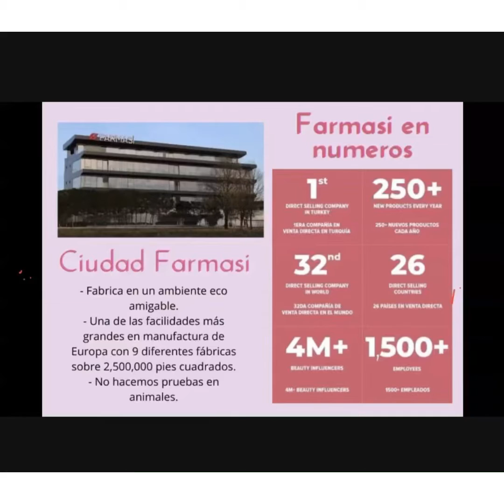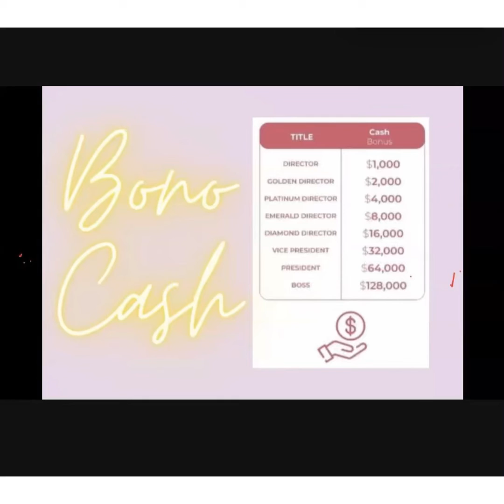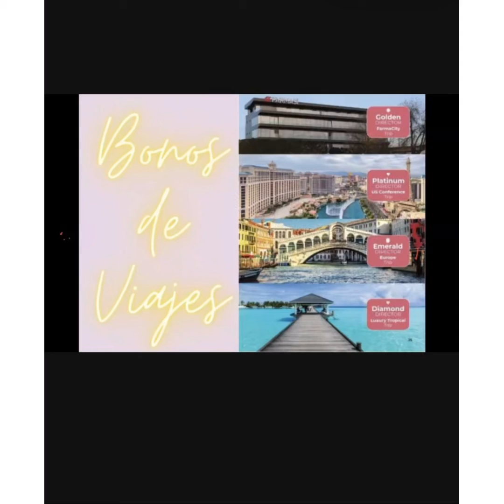Mira como se gana en Farmasi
Únete a esta gran Familia
Chicas y chicos están logrando mucho aquí
Entra a mi página para llenar la aplicación